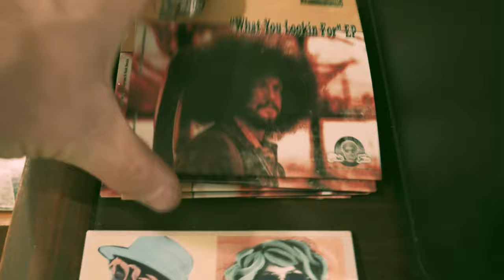"What You Lookin' For EP" NOW AVAILABLE